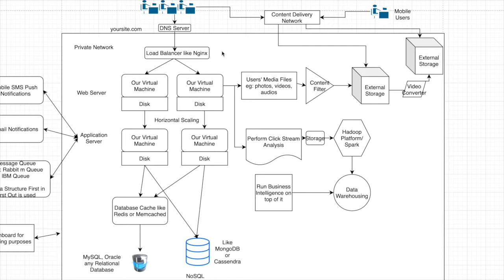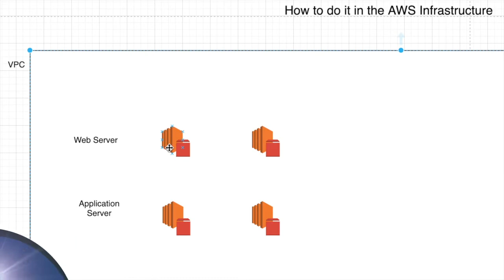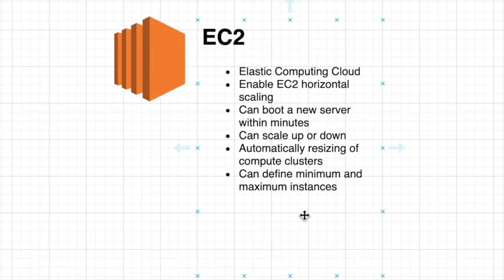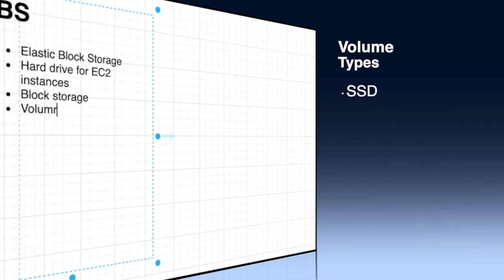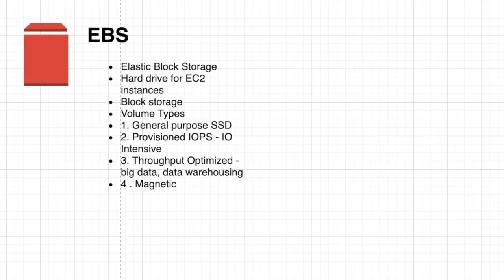AWS in Sinhala | AWS Sinhala Tutorial | Amazon Web Services in Sinhala | Part 2 | EC2 and EBS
Learn about the Elastic Computing Cloud and Elastic Block Storage Usage in AWS